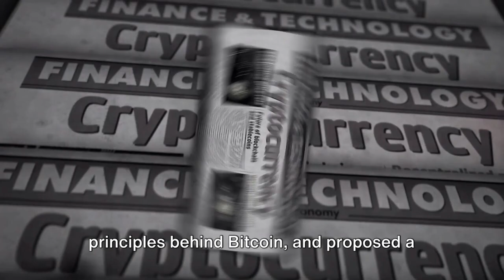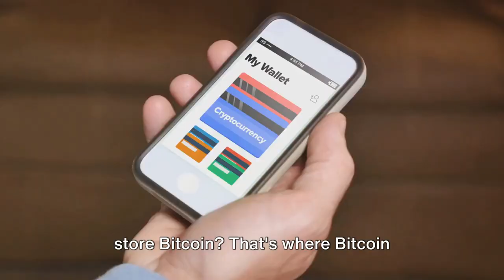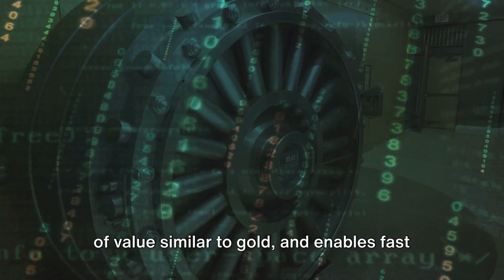Origin of Bitcoin and Mysterious Genius Satoshi Nakamoto.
Welcome to our latest YouTube video "Origin of Bitcoin and Mysterious Genius Satoshi Nakamoto".

Dive deep into the essence of cryptocurrency, the groundbreaking digital asset that's reshaping the way we think about money. From Bitcoin to Ethereum, we cover the key players in the crypto market and their impact on global finance. Understand the principles of decentralization and how it offers more security, transparency, and efficiency compared to traditional financial systems.

We also explore the exciting world of DeFi, a paradigm shift in finance that leverages blockchain technology to offer financial services without central intermediaries. Learn about smart contracts, the backbone of DeFi, enabling automated, secure, and transparent financial transactions.

Our comprehensive guide covers the latest trends in blockchain innovation, crypto trading, and investment strategies. Whether you're a beginner in cryptocurrency or a seasoned investor, this video provides valuable insights into the rapidly evolving landscape of decentralized finance.

Join us in discovering "The Dawn of a New Financial Era: Decentralization and Cryptocurrency" and be part of the financial revolution!

Join us on this thrilling adventure into the heart of the decentralized universe. 🌟

Whether you're a blockchain enthusiast, a tech professional, or just curious about the future of technology, Diaries2Decentralized is your ultimate destination for keeping up with the fast-paced world of decentralization.

Let's explore, learn, and grow together in the decentralized realm. Welcome to the future – it's just a click away! 🌟🚀👩‍💻👨‍💻